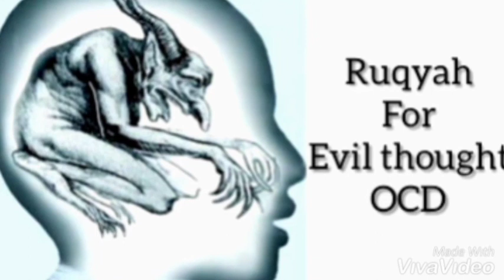Powerful Ruqyah For OCD / Negative Thought / Evil thought / Waswas Al- Qahri Due To Jinn, Sihir Evil